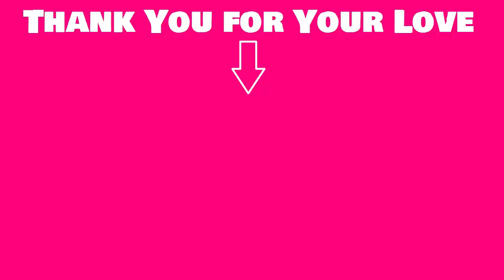Twice Outside The Venue For Family Photo Event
thanks by @hiraimyouis @Twice2366809 @@Aka chaeng99 @myouimina

Get more video played:

Follow The Wonder Kpop channel on:
G+: